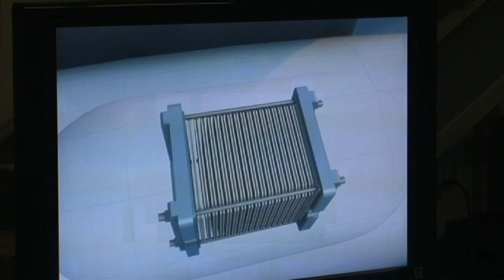Building Hydrogen Fuel Cells for the New Green Economy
The cutting edge of green technology got an official welcome in Somerset as BASF cut the ribbon on its new state of the art fuel cell production facility that will create 40 new green jobs in New Jersey. BASF develops and manufactures the central components of fuel cells, an environmentally clean power-generating technology.